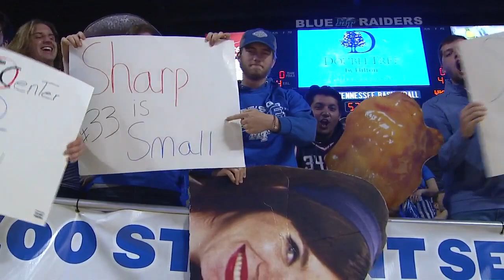2022-02-26 Western Kentucky @ MTSU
Coming into the game short-handed, WKU had a tough go of it against rival, MTSU on the road but managed to get it as close as 4 points in the second half. McKnight had a bad shooting night and Sharp fouled out.
Bad look show off dunk in the last few seconds by MTSU though. The Hilltoppers will not forget that.

Go Tops!